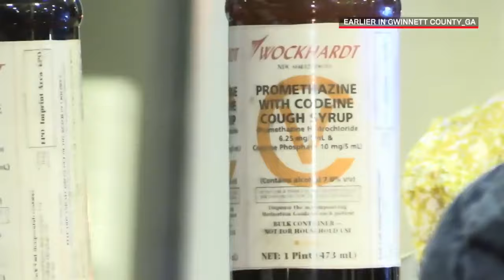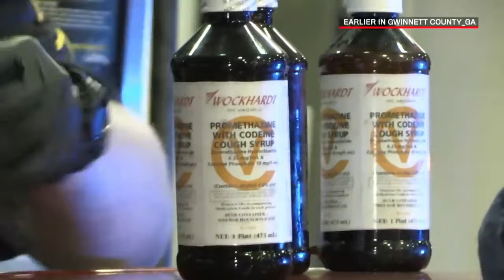Live PD The Best of Gwinnett County Georgia Police Department AE Cops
Now Use The Invite Link Below And Get A $500 sign on bonus

Now Get $10 Off on Us When you sign up for DoorDash using Our

Like Live PD? Catch Live Rescue, Mondays at 9/8c!

The best moments from Gwinnett County, Georgia, including a car chase with a stolen vehicle, an unexpected drug bust at the gas station, and a drug bust leading to two arrests. LivePD Cops

My stuff👌🏼   Liked Videos  Short Live PD Clips  Episodes